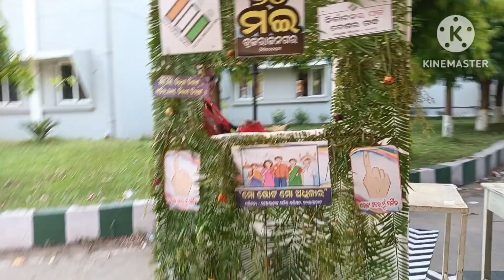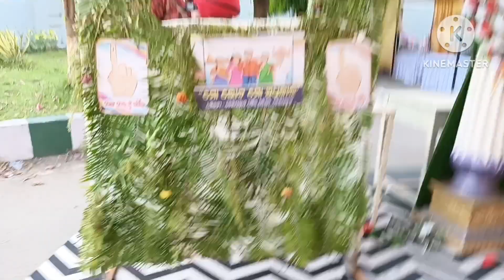//ଭୋଟ ଦେଇ ମୁଁ ଗର୍ବିତ,,ଆସୁନ୍ ନିଜର ନିଜର ମତ ଦେମା//, JayBhumifamilyblog//